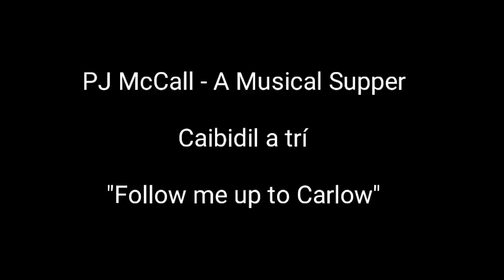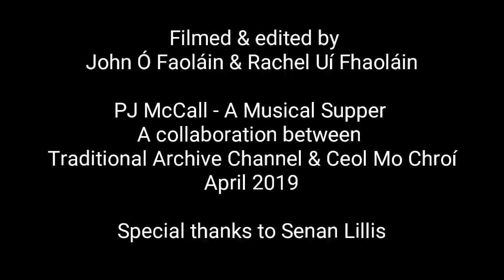PJ McCall - A Musical Supper....... Chapter 3 (Caibidil a trí).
PJ McCall - A Musical Supper. "Follow me up to Carlow" with Senan Lillis for Chapter 3 (Caibidil a trí). This Irish folk song commemorates the defeat of an army of 3,000 English soldiers by Fiach Mac Aodh Ó Broin at the Battle of Glenmalure during the Second Desmond Rebellion in 1580. The song, written by PJ McCall (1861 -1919) appears in his Songs of Erinn (1899) under the title "Marching Song of Feagh MacHugh". Enjoy the story as it unfolds in the beautiful surrounds of Glenmalure. Míle buíochas to Senan Lillis for the great insight and interpretation of a wonderful PJ McCall song. Bain sult as John & Rachel 🎶